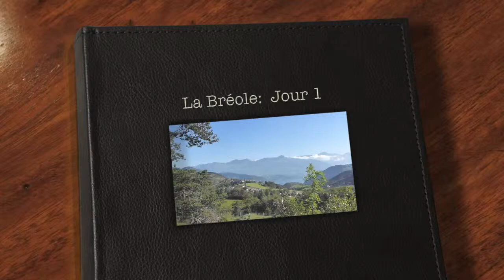Rechastel La Bréole Jour 1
Rechastel Jour 1